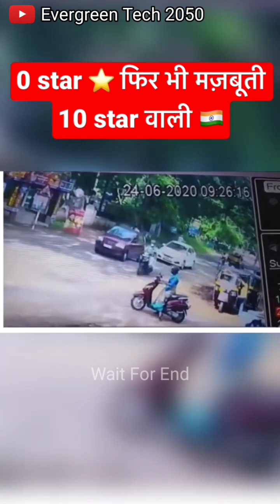Tata Nano Build Quality 😅Wah Tata NANO Again Proves Build Quality Damaged Two Cars😍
The striking looks and futuristic design of the all-new Hyundai VERNA is sure to impress. Get ready to be mesmerized by the futuristic sedan.

Home
Shorts
Library
3:35
Hyundai Verna 2023: All You Need To Know | Specs, Features, And Safety | CarDekho
CarDekho•19K views•21 hours ago
8:12
2023 New Hyundai Verna has features of XUV and Power of Skoda ! | Price and Launch Details
carversal•244K views•7 days ago
Shorts
The all-new Hyundai VERNA🔥 | Futuristic Ferocious Design | Hyundai Verna 2023
No views
114 views
293 views
98 views
114 views
Hyundai Verna 2023: Top Model Auto, ADAS, Petrol Mileage, Facelift, Base & turbo Model. New in India
10K views
Hyundai Verna 2023 ⚡New Look😍
263K views
1.2K views
2023 All New Generation Hyundai Verna | Latest Spy Shots | Looks More Sporty 🔥🔥Hyundai
46K views
Shocking Price Of Verna 2023 #2023
2.7K views
All new 2023 Hyundai verna ( HB20s ) launch in Brazil
807K views
New verna 2023 🔥 car newshorts delhi verna hyundai vernalover @thevernalovers
268K views
New Hyundai Verna Facelift 2023 ❤️
101K views
The New Hyundai Verna 2023 spotted in Chennai.
79K views
upcoming hyundai verna 2023 spotted in camouflage hyundai verna launch #2023
17K views
2023 Hyundai Verna NEXT-GEN
31K views
Hyundai Verna 2023 : Price Leaked
428 views
2023 Hyundai Verna design leaked !
19K views
New Hyundai Verna 2023 Coming Soon!
158K views
Hyundai Verna 2023 Bookings Price 😍 😍
24K views
Verna 2023 spotted 🔥
50K views
2023 HYUNDAI VERNA SPIED TESTING IN DELHI 🥵
257K views
Verna 2023 new model 🔥 images leaked before launch 😲
5.9K views
hyundai VERNA 2023
54K views
All New HYUNDAI VERNA 2023
49K views
hyundai verna 2023
303K views
New Hyundai Verna 2023🔥🫶 @hyundaiindia …hyundai
2.5K views
Hyundai Verna New Model 2023 👌👌
18K views
All About Upcoming Hyundai Verna 2023🔥
17K views
Hyundai Verna 2023
37K views
Hyundai Verna 2023 - Sorry Creta मन को भा गई verna
12K views
Verna lovers 🚀|| whatsapp status || hyundai Verna vairal @thevernalovers
191K views
Hyundai verna 2023💥💥💥/
11K views
Hyundai why you did this to Verna 2023 😭😭
44K views
Hyundai verna 2023 launch date reveal
2.2K views
Hyundai Verna 2023 ,Fan made Teaser 🥹🔥
1K views
Hyundai Verna 2023 crash test
22K views
New car delivery VERNA hyundai verna car top model sedan #2023
206K views
2023 HYUNDAI VERNA🔥KEY FETURES👌SHOTS
19K views
7 नयी Hyundai Car Launches iss saal
209K views
0:20
The all-new Hyundai VERNA | Futuristic. Ferocious.
HyundaiIndia•3.8M views•2 weeks ago
3:41
Hyundai VERNA 2023 || Official Teaser
LK Official•53K views•2 weeks ago